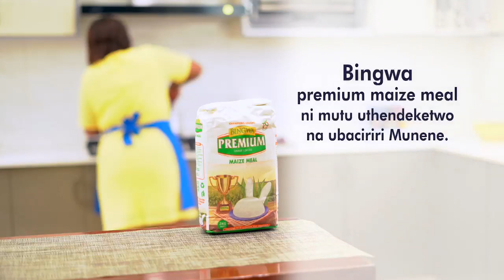Bingwa ni Tamu - TVC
Discover the Ultimate Maize Meal: Bingwa Premium Maize Meal | Delicious & Nutritious!

🌽 Looking for the perfect maize meal that's both delicious and packed with nutrition? Look no further! Bingwa Premium Maize Meal is here to redefine your culinary experience.

Our maize meal is a natural powerhouse, bursting with dietary fiber, Vitamin B, Omega 6 unsaturated fat, magnesium, and vegetable proteins. It's not just a meal; it's a source of vitality for your body.

Key Features:

Rich in Dietary Fiber for Digestive Health
Abundant in Essential Vitamin B
Heart-Healthy Omega 6 Unsaturated Fat
Magnesium for Strong Bones and Muscles
Quality Vegetable Proteins for Sustained Energy